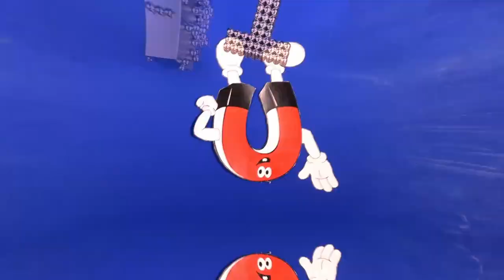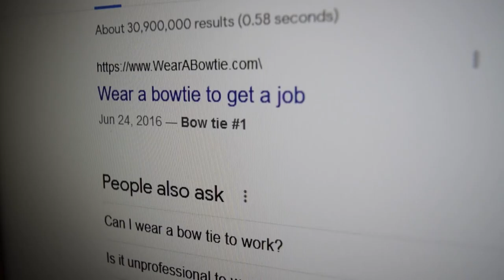DIY Magnetic Bow Tie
From experiments, to DIY projects, to smash videos, we've got it all!